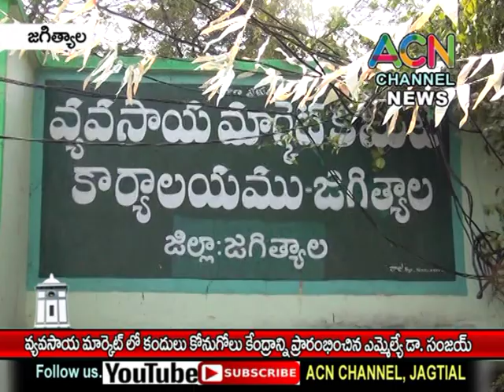జగిత్యాల : వ్యవసాయ మార్కెట్ లో కందులు కొనుగోలు కేంద్రాన్ని ప్రారంభించిన ఎమ్మెల్యే డా. సంజయ్